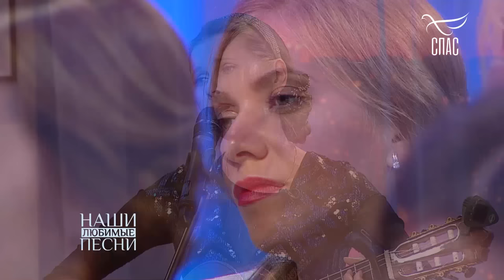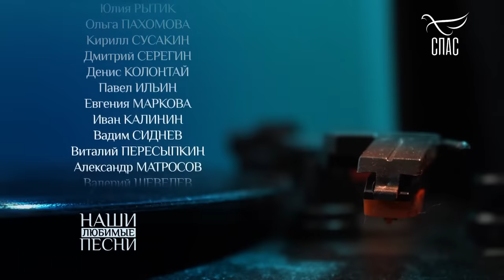ПЕСНИ О ДУШЕ И ДЛЯ ДУШИ на телеканале СПАС. Автор-исполнитель Светлана Копылова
ЖИВОЙ КОНЦЕРТ -  душевные и духовные песни о вечном и о главном в передаче «НАШИ ЛЮБИМЫЕ ПЕСНИ».
Гитарист - Михаил Оленченко.

Трек-лист:
00:00 Приветственное слово
03:10 Молитва о духовном отце
03:57 Кисточка в Божьих руках
10:11 Подруги (песня-притча о Жизни и Смерти)
15:53 Не обижайте матерей
19:31 Близнецы
25:28 Я старомодна (стихи Ирины Самариной)
29:07 Тонкая натура
32:40 Два ангела
37:30 Так дано много (стихи протоиерея Андрея Логвинова)

В интернет- магазине WILDBERRIES представлены мои диски, флешка в виде гитары с полным собранием моих песен, сборники с нотами и аккордами, а также много всего интересного!
Милости прошу!

Яхонтовые мои! Если у вас есть желание внести свою лепту на развитие канала и запись будущих песен, вы можете сделать это любым из способов:
1. Карта Сбербанка - 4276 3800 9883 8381 (Светлана Вадимовна К.)
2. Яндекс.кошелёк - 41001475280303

ОТ ВСЕЙ ДУШИ БЛАГОДАРЮ ЖЕРТВОВАТЕЛЕЙ!